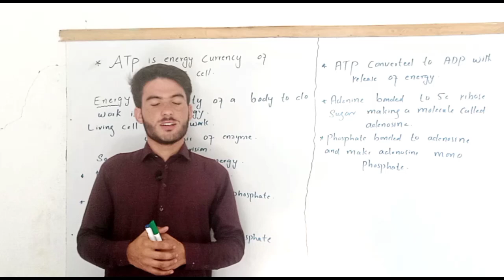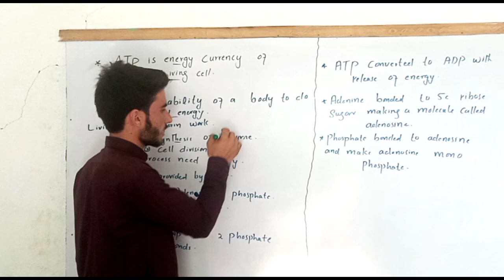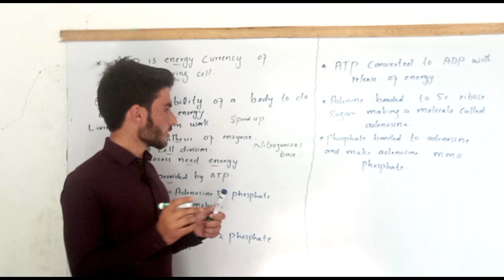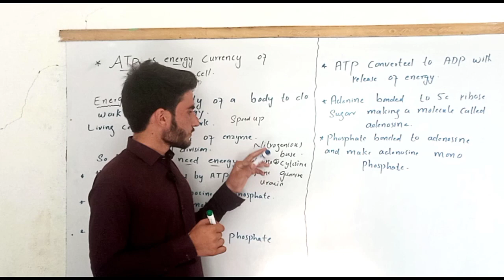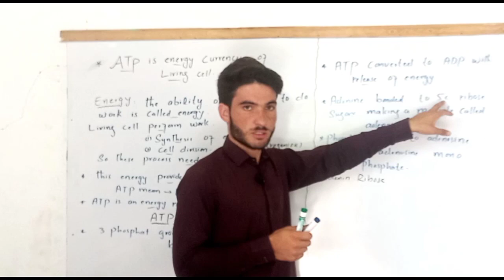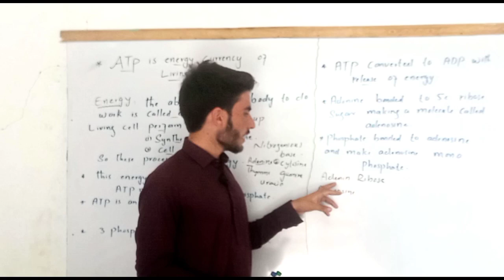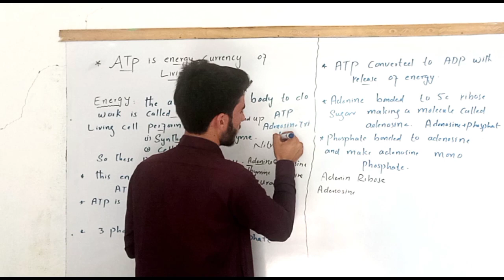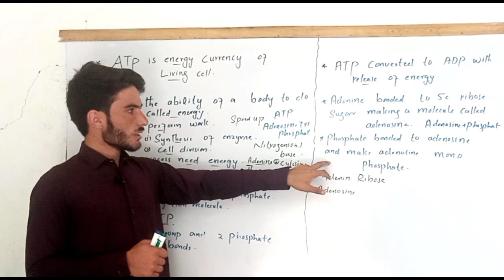ATP structure and Function || What is ATP in Biology ? || ATP cycle || Energy currency of the cell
in this video you will learn to ATP is energy currency of the cell with full Explaination in simple way
what is ATP ?